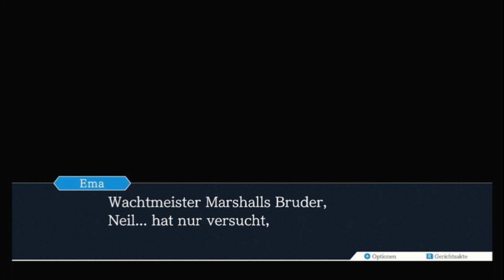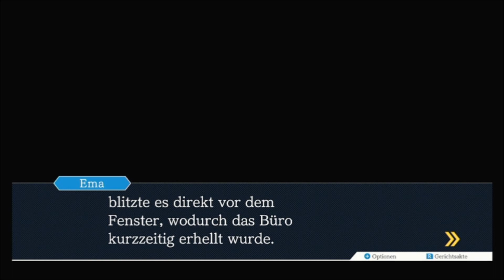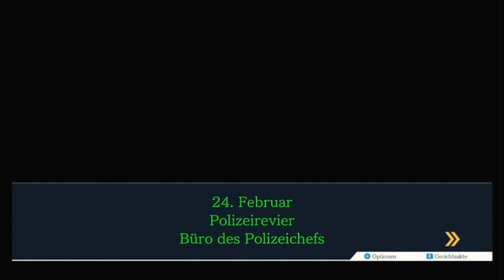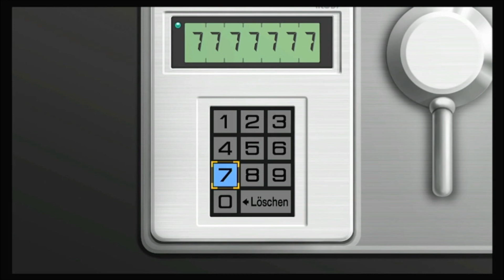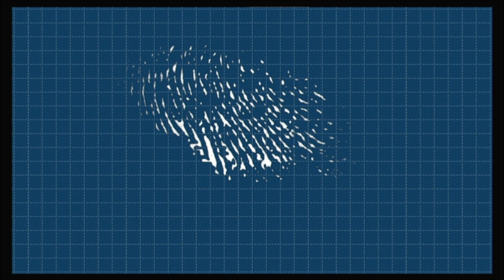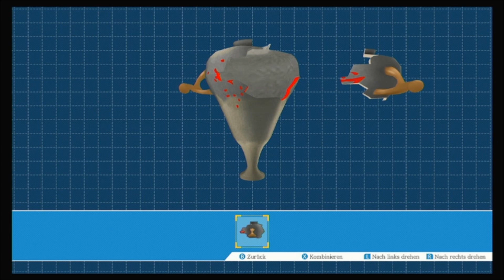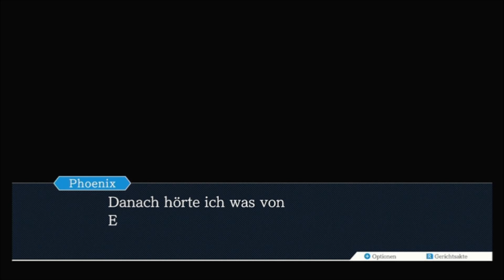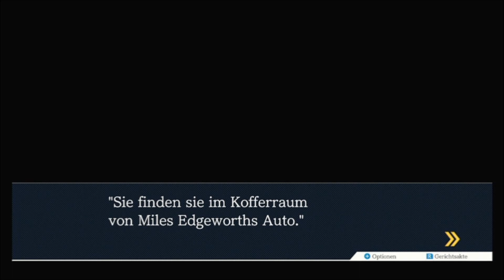PHOENIX WRIGHT - ACE ATTORNEY (German/Deutsch) #24 - Aus der Asche, 3. Ermittlung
Der letzte Ermittlungstag des Falls (und des Spiels!) besteht darin, Damon Gant mit dem Fall SL-9 in Verbindung zu bringen. Es ist offensichtlich, dass er Lana in der Hand hat - bloß wie? So langsam verdichtet sich der Plot und offenbart nach und nach sein hässliches Antlitz...